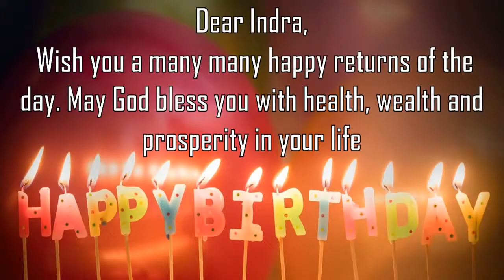Happy Birthday Indra Image Wishes General Video Animation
Happy Birthday  Indra   Images. Send Person Indra  zed happy birthday wishes to  Indra   in 1 min by installing GreetName App from google playstore.
GreetName has hundreds of image templates to choose from based on gender, age, and relationship. Pick the best image template. Enter Your Name and share  Indra   Picture birthday wishes image as status on any social network such as facebook, whatsapp, instagram, telegram, etc

Wish You happy birthday  Indra   Indra  y  Indra  y Happy returns of the day to  Indra
Happy Birthday To  Indra